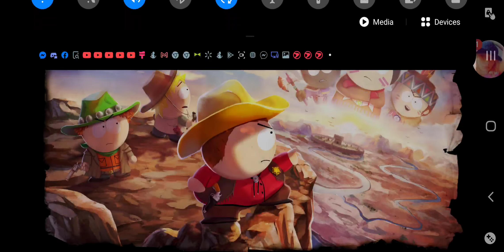spdd team wars 11/7/2020